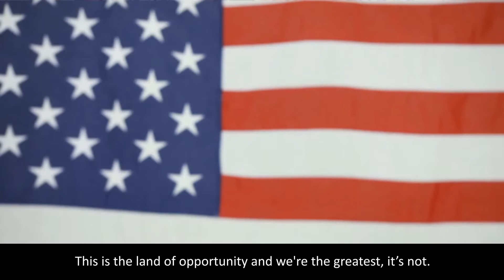Kirk Nugent: The Genius Within You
Kirk Nugent - The Hidden Within You ✔️ In this video I will talk about our identity and we have forgotten who we are.

The video is about the hidden genius, I mean a genius in every person that we must have or have lost.

✔️ Most people, when they are born, are given a name. They are given a name that is given to them by the culture in which they were born and raised.

✔️ They start life being told to go to school, to follow the law, to get a job, to get married, and to have children. No one ever gave them the tools necessary for them to fulfill their potential, and even if they have I don’t believe anyone ever gave them enough information about who they really are so that they could make all of their dreams come true.

8277247
69719024
73590366